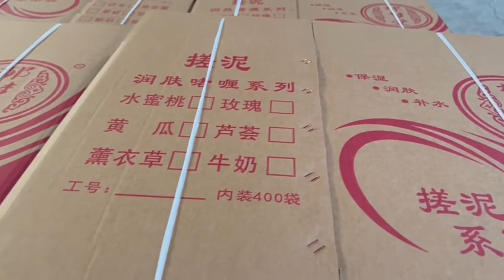QH-PACK automatic corrugated carton box making machine/ folding gluing machinery/folder gluer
More details welcome inquiry